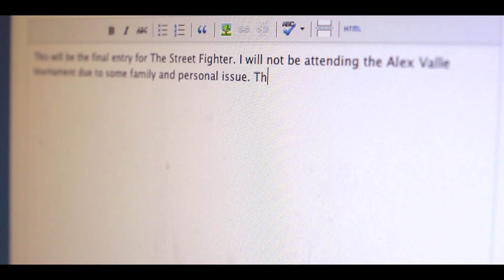The Street Fighter - Episode 5 - TGS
New Episodes of The Street Fighter every TUESDAY and THURSDAY!

EPISODE 1 (feat. Ceciley and Liam Kyle Sullivan):
EPISODE 2 (feat. iJustine, Beck Bennett, Liam Kyle Sullivan, and Kassem G)
EPISODE 3 (feat. Ceciley and Liam Kyle Sullivan):

Extras:
"Level Up"

Directed by Layne Pavoggi
Written by Aaron T. Umetani

Executive Produced by David Sievers
Produced by Aaron Zaragoza

Associate Producer - Phil Chea
Associate Producer - Nathan Kitada

Jon Na

With Special Guests:
Shay Carl

RED Post Production Supervisor & 1st AC
Sam Haskell IV

Original score composed by
Andrew Johnson

Editor (episode 5) - Alexander Field
Editor (episodes 1, 2, 6) - Dore Kiniry
Editor (episode 3, 4) - Conor Gordon
Assistant Editor - Tremain Hayhoe
Sound Design and Mixing - Aaron Dewitt
Title Credits - Geoff Yano

1st AD - Trent Turner
Gaffer - Tim Davis
Grip - Mike Schmidt
Grip - Rosie Borchert
Grip - Ryan Tellez
Grip - Arthur Hong
Boom - Alon Wolman
Sound Mixing - Mayra Rodriguez
Script Supervisor - Chole Owens
Make Up - Candice Levendosky
"Next On" Editor -Erin Sievers
Post Supervisor - Drew Walkup and Michael Schroeder
Street Fighter Specialist - Isaac Zucca

Special Thanks To:
Alex Valle
The Game Station
Will Lu
Maker Studios
Tutele
Alejandro Trevino
Jai Bugarin
Morgan Christensen
Aaron Armstrong
Liza Lynn
Karen Flores
Mickey Meyer
Neely Shamam
Brainy

Monk Space and Michael Monk